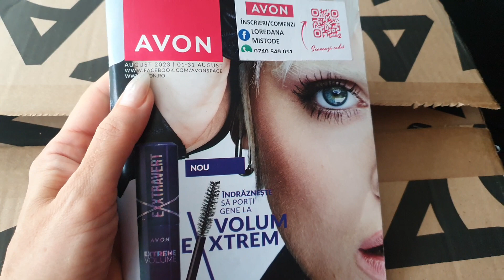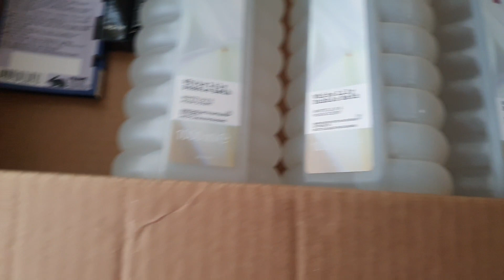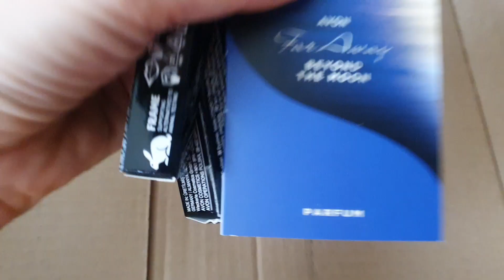Tu cate puncte ai cumulat in competitia reprezentantilor de top????🤔🤔🤔😒